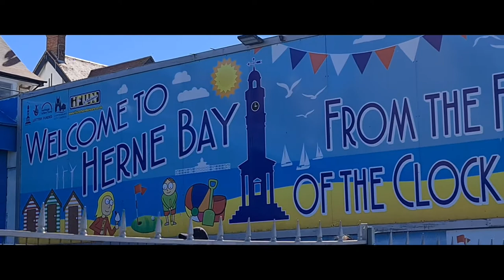Herne Bay Beach and Pier Family Vlog | Days out in Kent | Amusement Arcades | Makcaris Cafe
Family Vlog of Herne Bay beach, pier, amusements and Makcaris cafe for ice cream and coffee.  Shot on the 20th August 2020 on a lovely sunny but breezy day.  Such a beautiful seaside town and another one of our lovely days out in Kent.  Always reminds me of how much we have on our own doorstep.

Join me, my Filipina wife, and our two children as we explore the place.  All footage was shot in a cinematic style using the Samsung S20 Ultra phone (which is great).